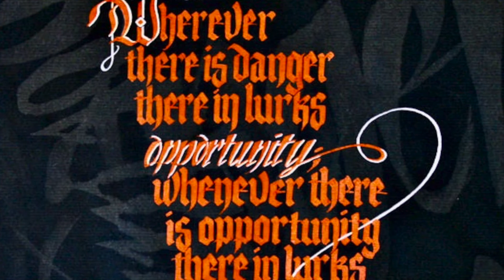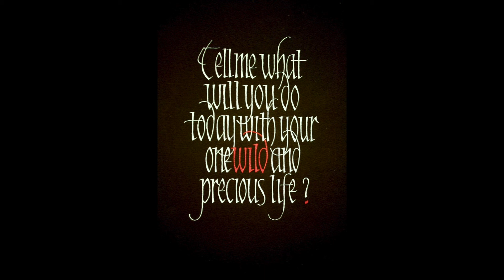Lettering on Black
Three different calligraphers, different letter in styles, all on black backgrounds.